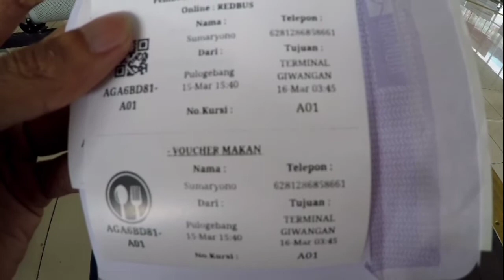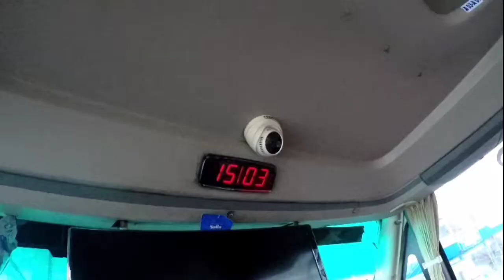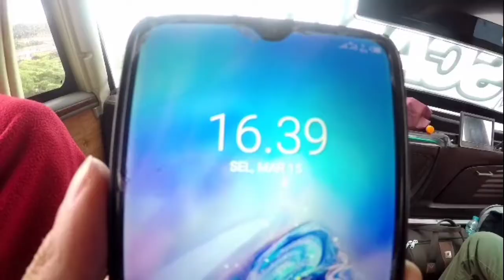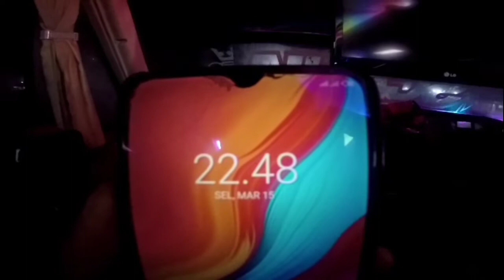PART 1 : HEALING KE JOGJA, NAIK BUS DOUBLE DECKER PO. AGRAMAS | Sumaryono Trip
Hallo teman-teman...
Ini adalah video trip saya bersama teman saya Inayah. Dan rencananya kita mau trip menuju kota Jogjakarta. Menggunakan bus Double Decker yang di miliki oleh Po. Agramas.

Perjalanan di mulai dari terminal Pulogebang dan mengakhiri perjalanan di terminal Giwangan, Jogjakarta.

Bagaimana keseruan perjalanan kita selama di jogya? Yuk tonton aja langsung videonya .. 😊

Berikut Informasi yang mungkin bermanfaat :
1. Info Perjalanan
- Harga Tiket Bus : Rp. 210.000
- Start Terminal Pulogebang pukul 16:00 WIB
- Finish Terminal Giwangan pukul 03:00 WIB
- Luxury Bus, fasilitas : Leg Rest, TV, Selimut, Toilet (deck bawah)
- Servis Makan 1x
- Free Snack (air mineral, roti, wafer, kopi)
- Crew Ramah

2. Selama di Jogja :
- Hotel Omah Kumbang
- Pemesanan via aplikasi Reddoorz
- Harga : 200.000/malam
- Lokasi 3.7 km dari terminal Giwangan
- Naik Grabcar dari terminal Giwangan menuju hotel Rp. 24.000
- Sewa Motor : 85.000/hari (Honda Genio)

Mohon maaf bila ada salah kata atau informasi yang saya bagikan ini. Buat teman-teman yang mau bertanya tentang perjalanan trip saya bisa DM aja ke Instagram saya : @sumaryono_trip.

Sampai berjumpa di perjalanan selanjutnya.